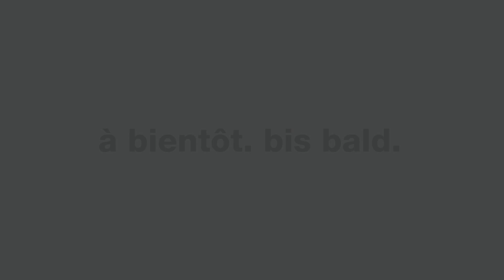EuroAirport - Sicher Reisen / Voyager en sécurité / Safe travel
We are looking forward to welcoming you again!
Basel-Mulhouse Airport is ready for the restart of air traffic.